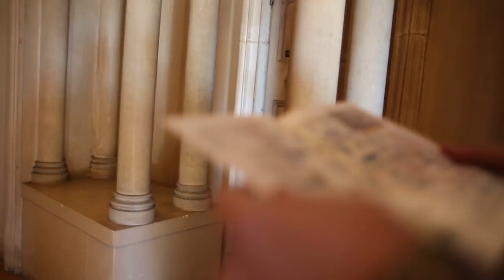musical reflections of 2016 chapel of chimes oakland 2